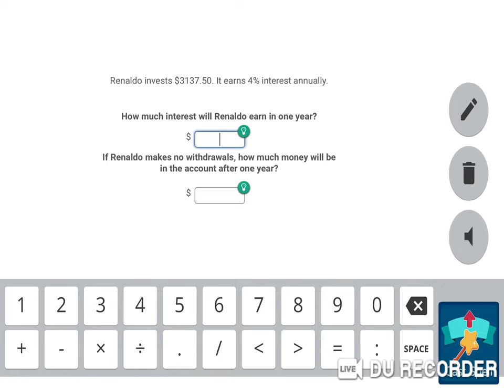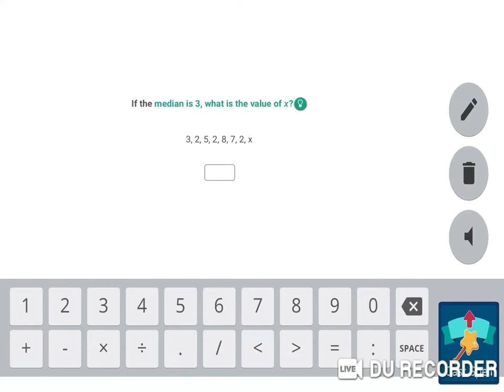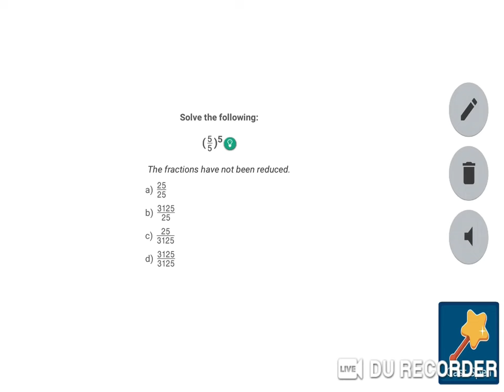Prodigy Playthrough Ep.21 - Starting the Earth Tower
In this episode we complete the first floor of the Earth Tower.